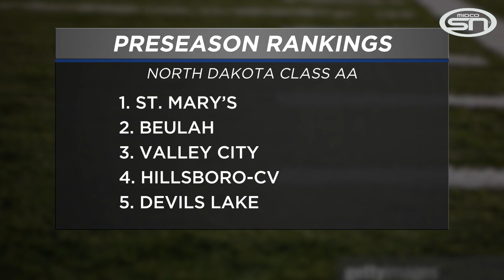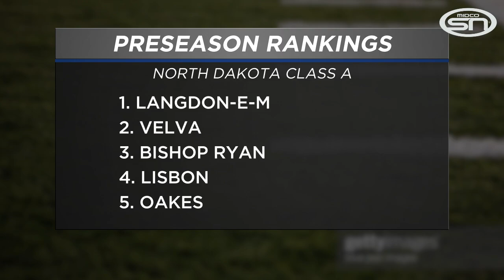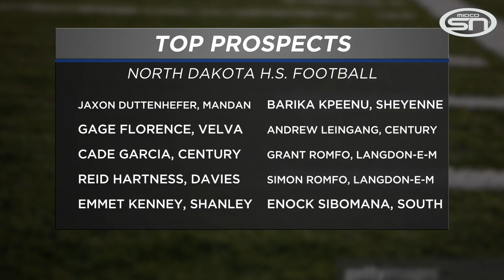2020 North Dakota High School Football Preview Show | 8/20/20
Jody Norstedt previews the 2020 North Dakota high school football season in this half-hour special. The program includes features of the four defending North Dakota state champions, breaks down the contenders in each class, and highlights the top college prospects in the state.